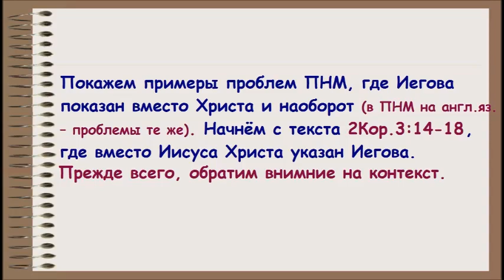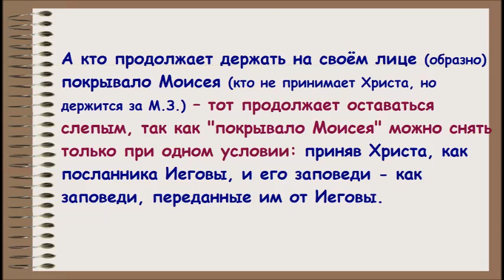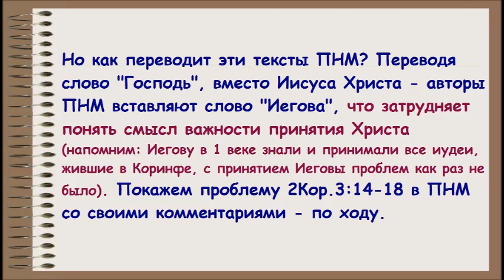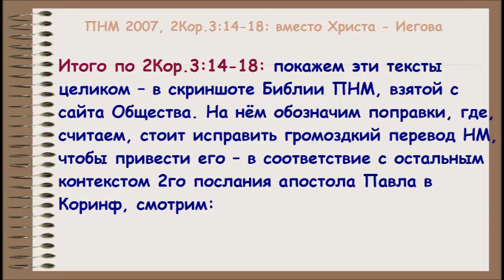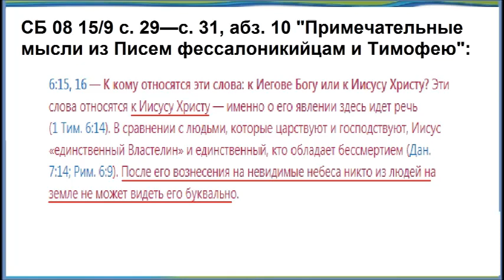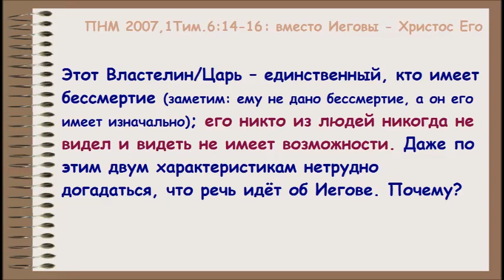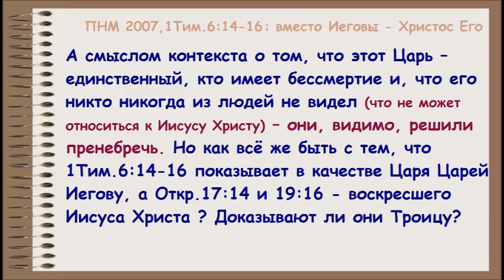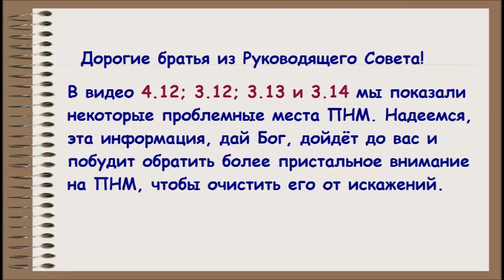3.14 Путаница в Библии ПНМ при переводе слова "Господь". Свидетели Иеговы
А по этой ссылке увидите все 4 части по проблемам ПНМ
В этом обращении показаны тексты в которых авторы перевода НМ 2007 рус.яз. , заменяя в НЗ слово "Господь" на "Иегова" - перепутали   Иегову и Христа.
Текстовый вариант всех сомнительных текстов по ПНМ представим на Блоге - после выпуска всех обращений.